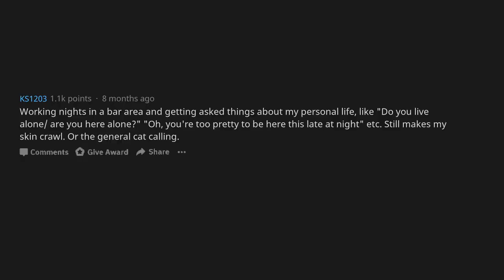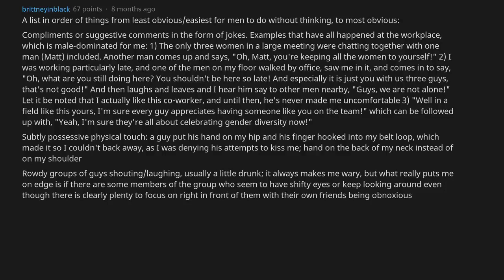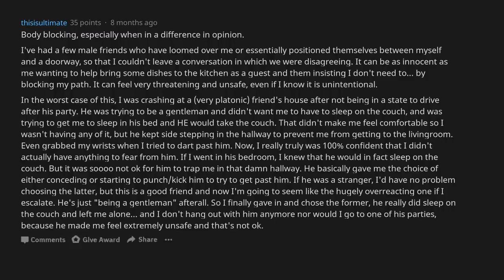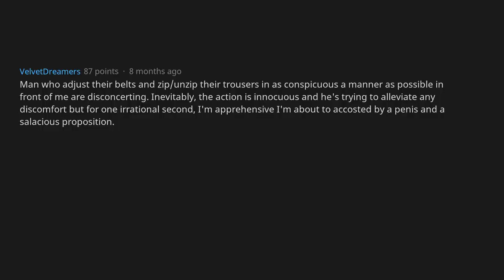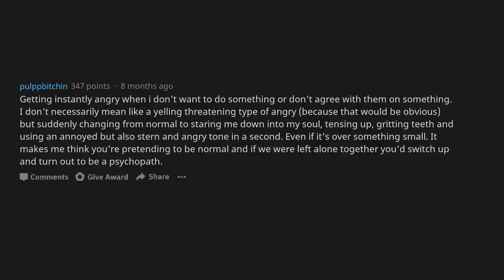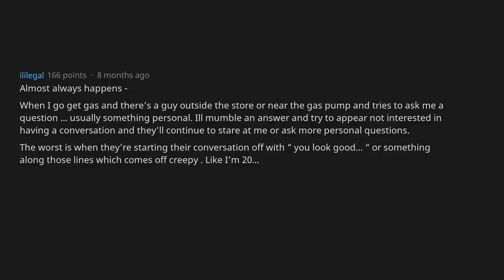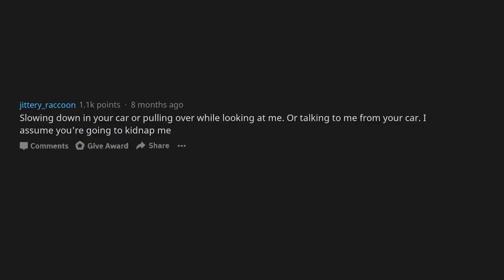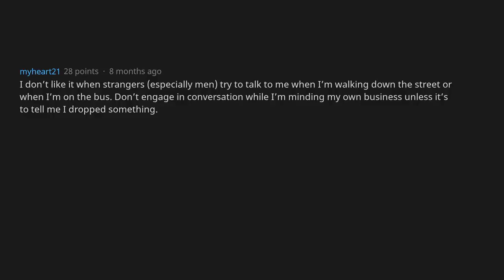Women of Reddit, what casual things do men do that unintentionally make you feel unsafe? [AskReddit]